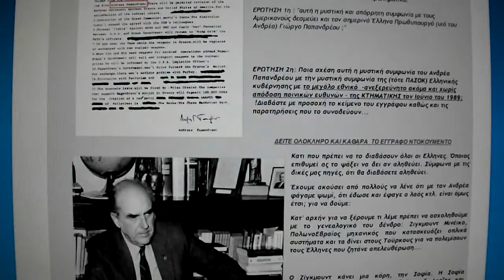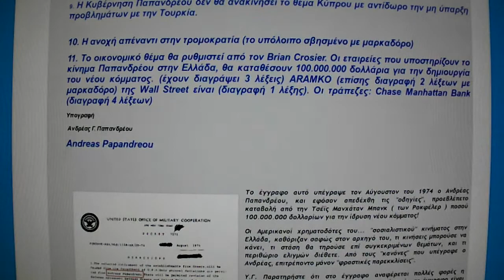Ἡ προδοσία τοῦ Ἀ. Παπανδρέου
Ἠθικός αὐτουργός τῆς κατάντιας τῆς Ἑλλάδος καί ἀποτελείωσε τό σχέδιο ὁ υἱός του Γεώργιος. Ἐβραῖος ἐκ Παλαιστίνης κατά τίς νεώτερες ἀποκαλύψεις στό ἄρθρο «Οὔτε ἕνας Ἕλληνας πολιτικός - Ὅλοι τους εἶναι Ἐβραϊκῆς καταγωγῆς» 12/3/2012 Φιλούμενος.